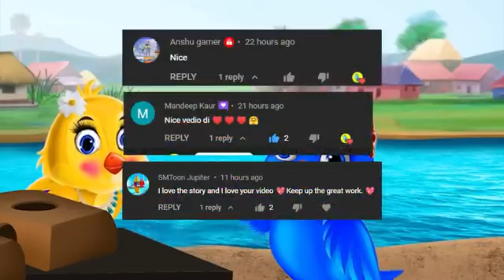tuntuni Chidiya Ki Kahani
# tuntuni ki kahani